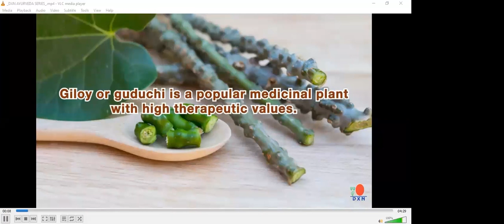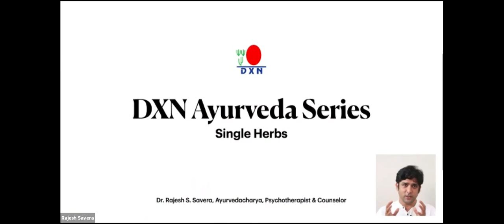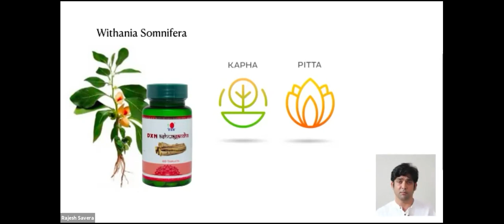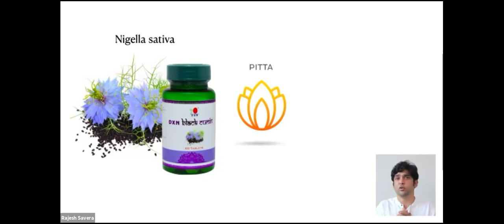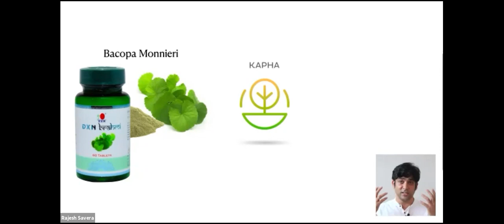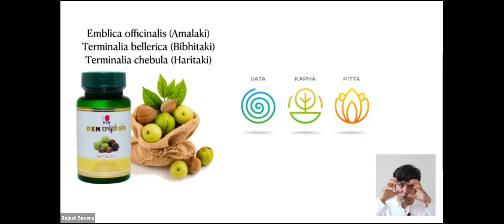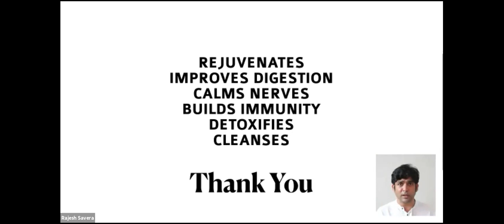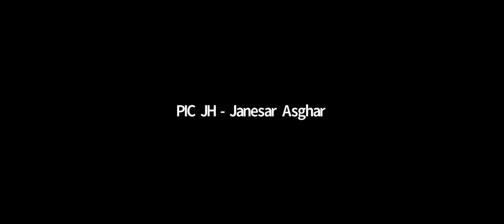Product Training - DXN Ayurveda Series By Dr Rajesh Savera - in Hindi Sep 18 2021